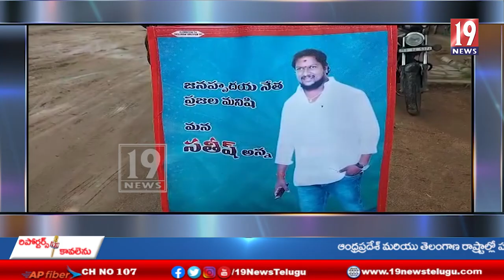తన సొంత ఖర్చులతో, నాన్ ఓవెన్ మైక్రాన్ బ్యాగ్స్ ను ప్రజలకు అందజేసిన సతీష్ -: సంగారెడ్డి జిల్లా